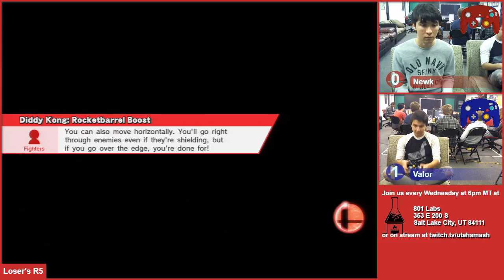[2016-11-30] Smash Labs Weekly - SSB4 - L5 - Newk vs Valor